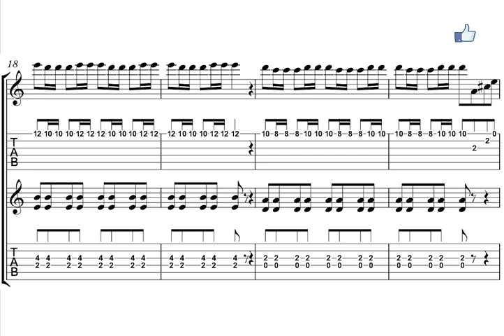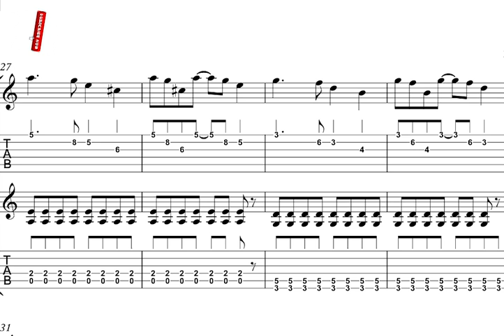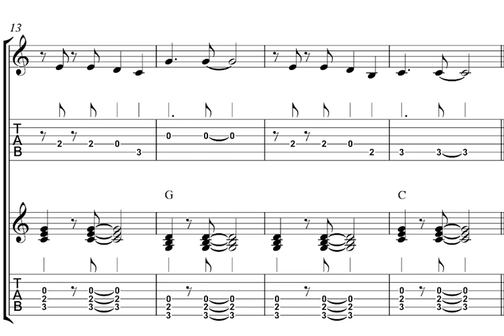TWO EASY SONG FOR BEGINNER PLAYED BY DICK DALE [SOUL SURFER +SARACENO STOMP (O SOLE MIO)] TAB GUITAR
Hello ! Here is two easy songs for beginners played by dick DALE.

-LE FABULEUX DESTIN D'AMELIE POULAIN(LA VALSE D'AMELIE)/

Musicalement !
Ben

吉他
吉他课
吉他盖
गिटार कवर gitaar kavar
гитарные чехлы gitarnyye chekhly
吉他課
cours de guitare
gitar dersleri
기타 레슨
gita leseun
pelajaran gitar
lekcje gry na gitarze
Gitarrenunterricht
Gitāressun
บทเรียนกีตาร์
Bthreīyn kītār̒